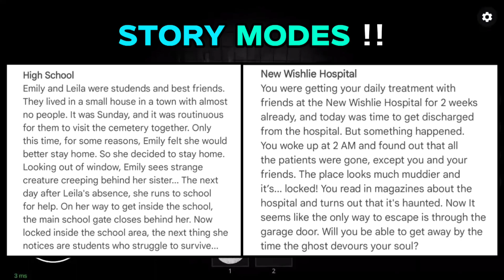Top 5 Multiplayer Horror Games For Android in 2024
GAMES LINKS 🔗
🔹 No rest horror game